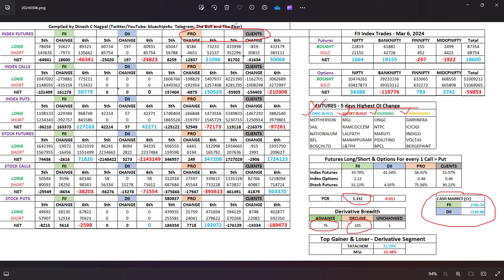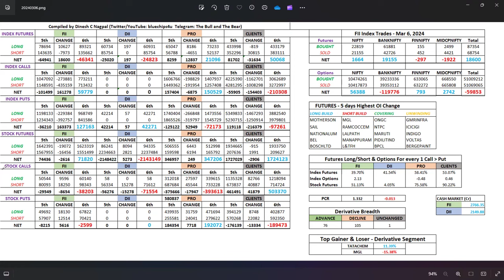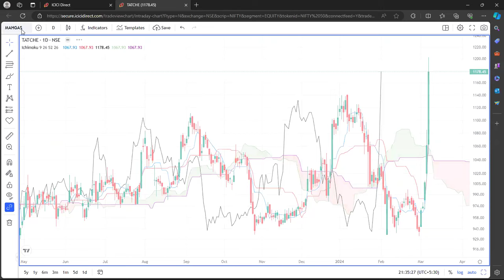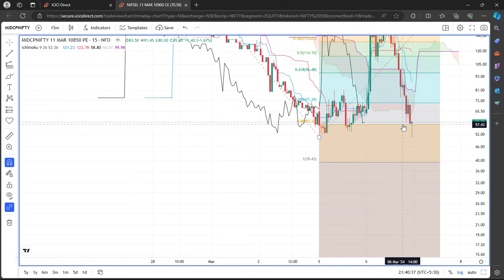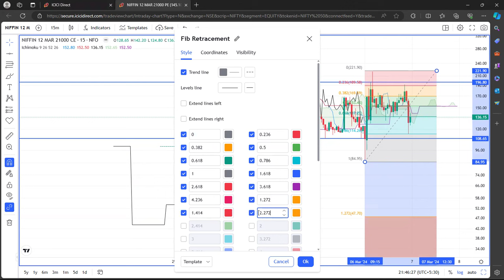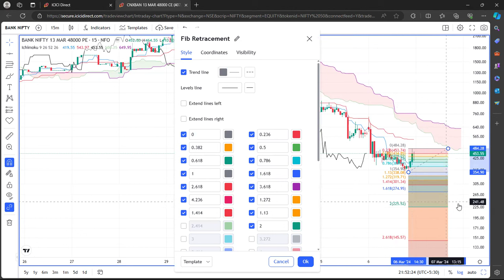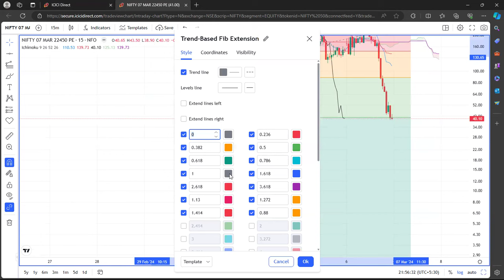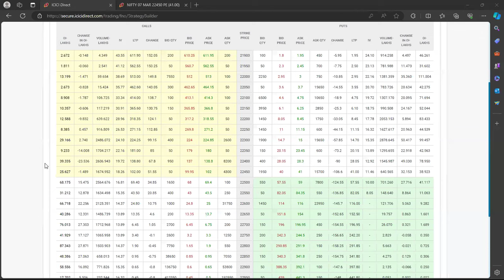Index ki baat - Nifty (weekly expiry), BankNifty, FinNifty & MidSelect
Today's video is a detailed study of all 4 indexes based on
(1) Open Interest of all the Participants, namely FII, DII, PRO & CLIENTS in each category
(2) Index charts and their respective Option Strike charts
(3) Option Chains

An in-depth study using the Japanese origin Study of Ichimoku and Relative Strength from a short,  medium and long-term perspective.